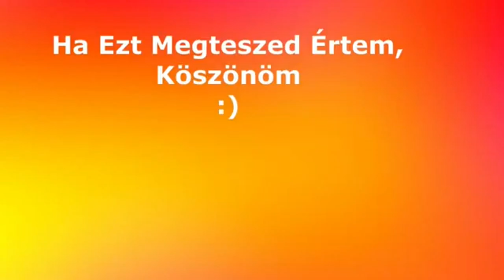TOP 5 LEGJOBB / LEGROSSZABB KARAKTER / Brawl Stars